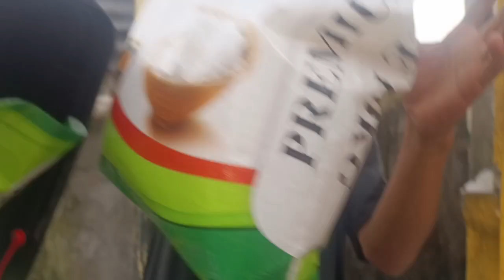Ginang na nabalian ng kamay (part3) Ate ROSELYN isasama natin sa Family Camp. Katabang. Kalingap.